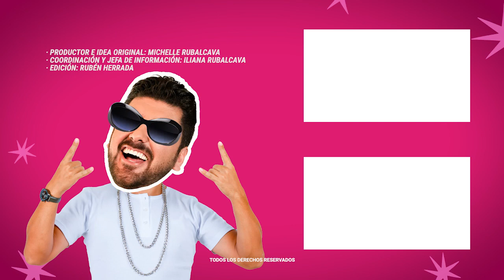Enrique Guzmán no quiere a Paulina Rubio | MICHISMECITO